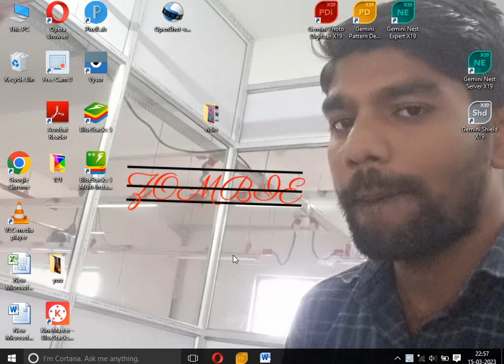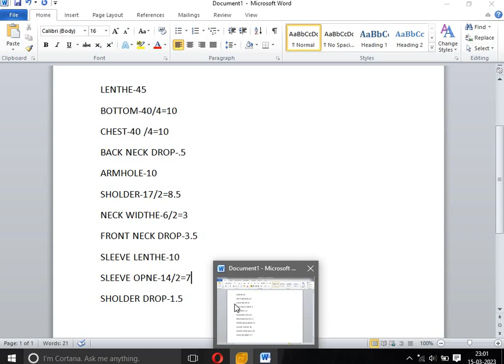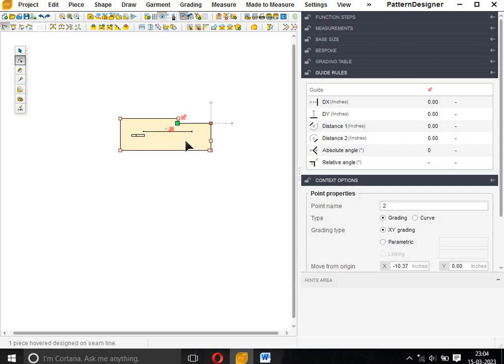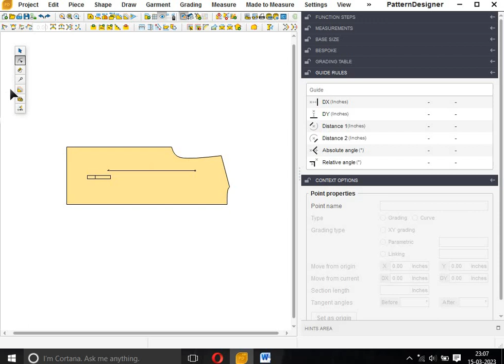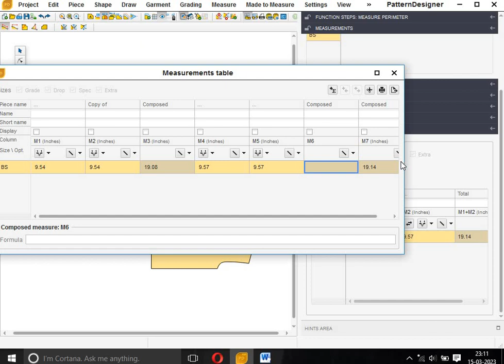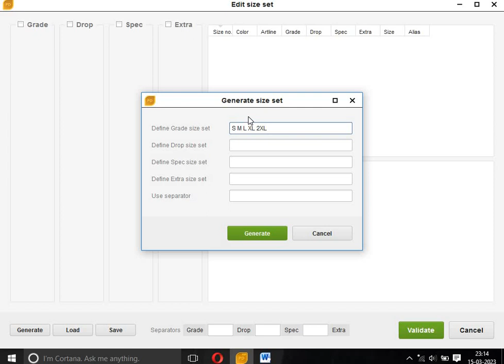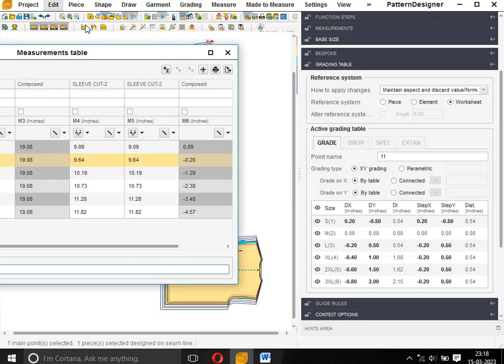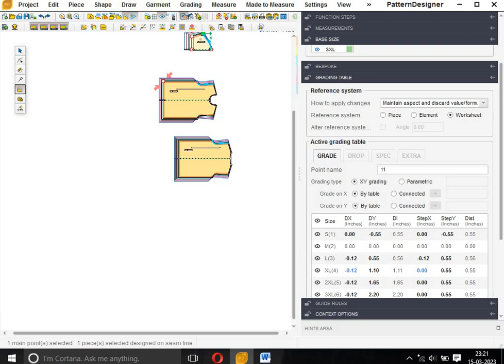t shirt pattern cutting !! formula key sathe me t shirt pattern cutting karne sikhe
anil kushwaha

vidio tim
anil kumar
Namaste frends  vidio me baat karenge garment me mens wear or womens wear ki pattern meking cad par kese banate h wo vi sadhar se bhasa me zero leval se cad pattern meking sikhaya jayega tools ke sathe pattern meking farmule ke sathe aa aao or sikho hamara vidio dekhne ke baad aapko lagega ki me kuch sikha h
etna hi nahi hamara vidio se aap pattern sikho or koyi vi garmet compani me jawo ge to bina dar ke pattern meking kar pawo ge me pichle 7 year se pattern meking katra aa raha hu mujhe 7 saal ka expiriyance h pattern me koyi vi kesa vi pattern ho aap savi kapattern aap ko sikhne ko milenge essliye hamara vidio dekhte rahe taki aapko harek din naya se naya dress ki pattern ki vidio milte rahenge
naye dress ki photo or messerment chart milte rahene essa vidio or sirf hamre chaynal par hi milega jo vi dress hogaunka pura solusan aapko milega esliye hamara vidio dekho or chaynal ko subskarab karlo taki naye naye tarike ki jankari milterahe